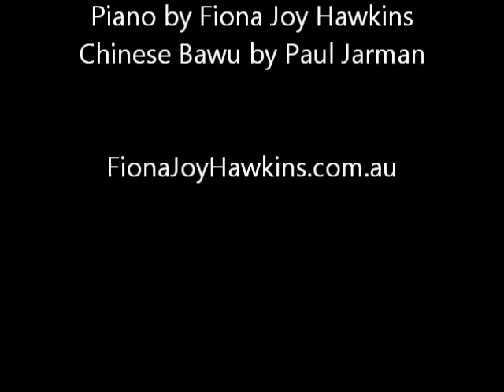Interview Fiona Joy Hawkins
Talking about my Music

 An interview with Fiona Joy Hawkins for some background of new album 600 Years in a Moment.
Track featured is Forgiveness with piano by Fiona Joy Hawkins and Ancient Chineses Bawu by Paul Jarman.